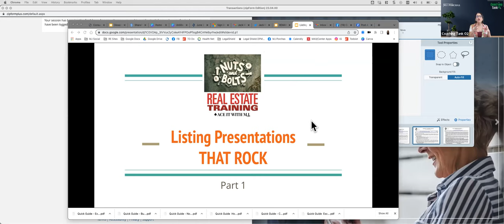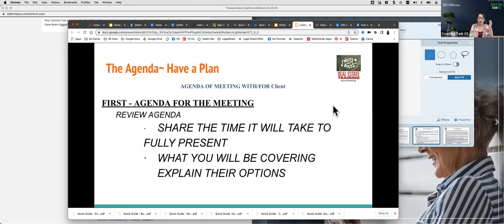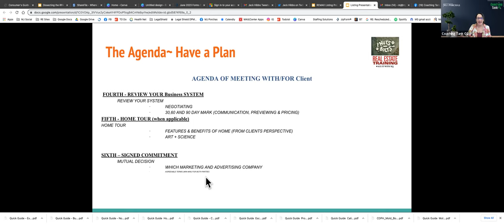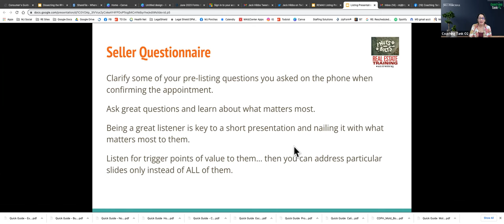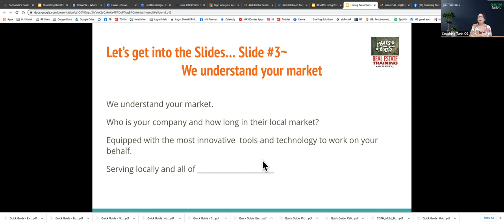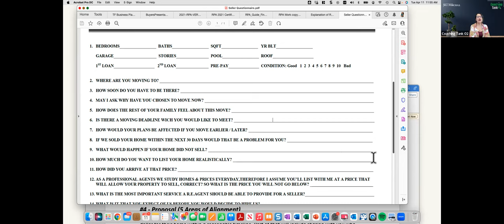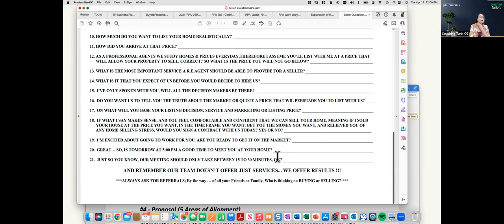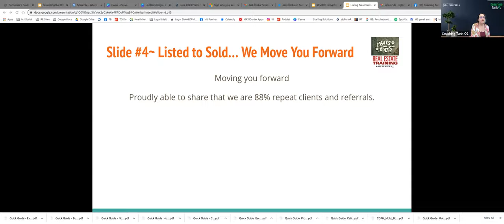Listing Presentations That Rock Pt1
Yes Your Listing Presentation Matters BIG Time! Sellers are looking for a Realtor that can present themselves well. Demonstrate their marketing skills and give them confidence that they have a great marketing plan to bring them buyers. Come take a look at one way to work on your presentation.    Come dive in and get your oxygen boost.